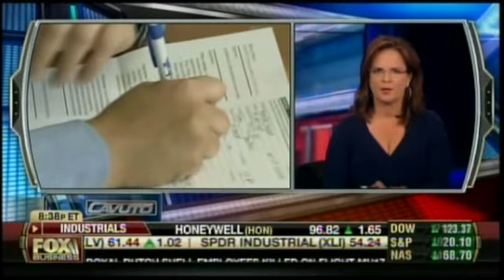Judy Albanese- Fox Business Cavuto 7.18.14